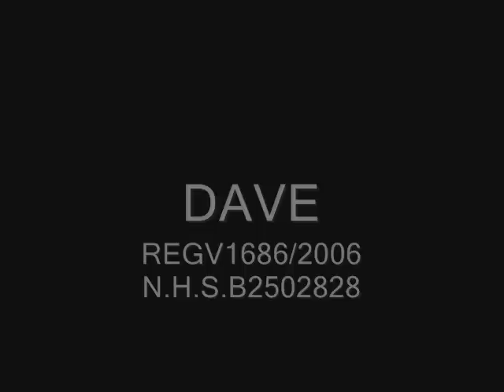Bordercollie Dave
Testing my little camera, Dave herding sheep. Dave is out of Serge v d Zweeps amazing dog Glen.